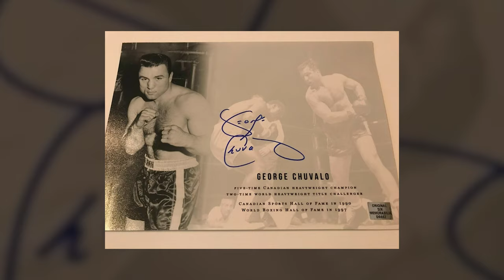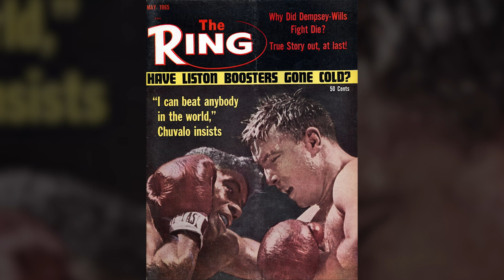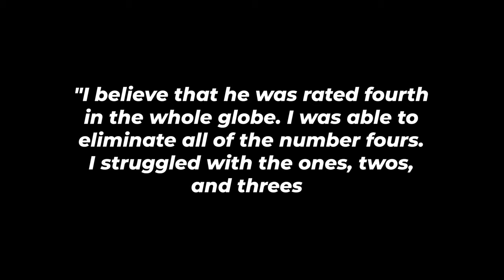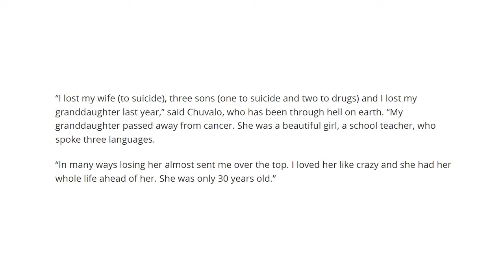Meet George Chuvalo: The Legendary Boxer You Need to Know About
Get to know George Chuvalo, the legendary boxer who fought some of the greatest names in the sport, including Muhammad Ali. Learn about Chuvalo's inspiring story and how his determination and perseverance made him a true icon in the world of boxing. If you're a fan of boxing or just looking for an inspiring story, this George Chuvalo video is a must-watch!